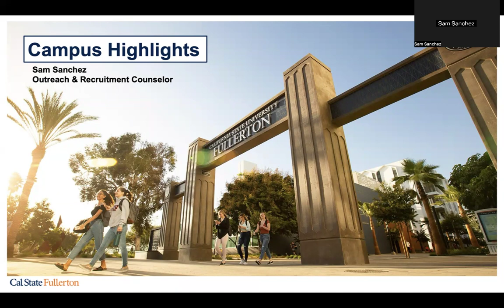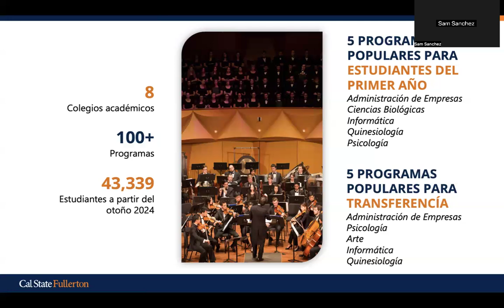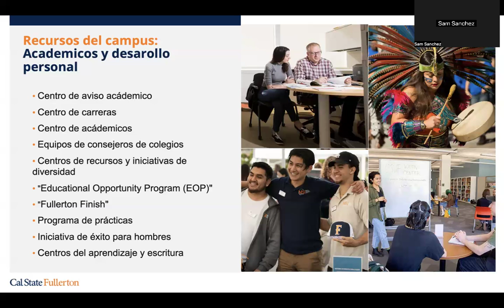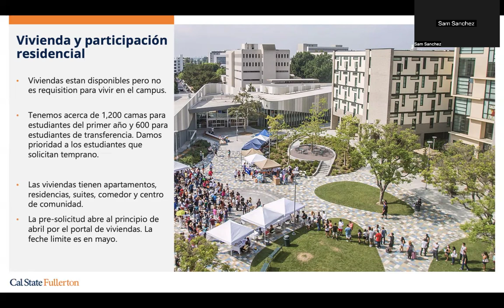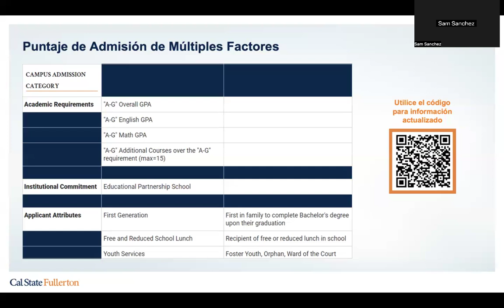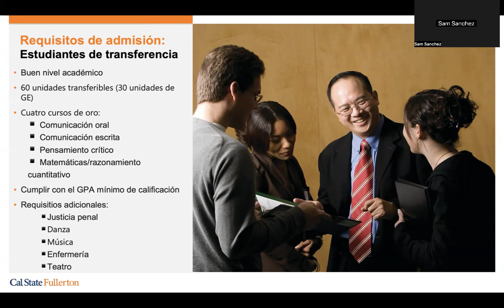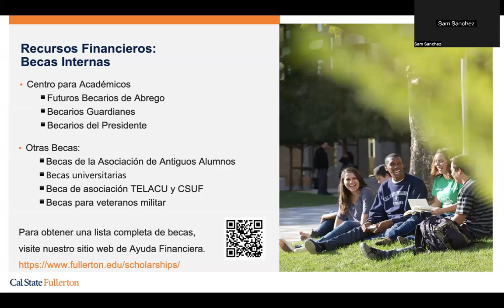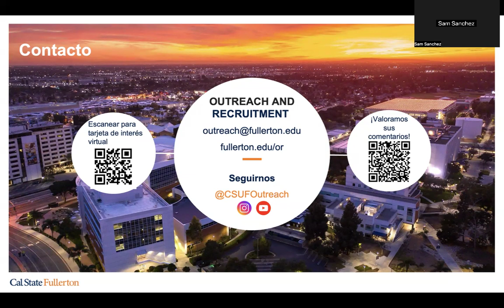Cal State Fullerton Highlights - Español